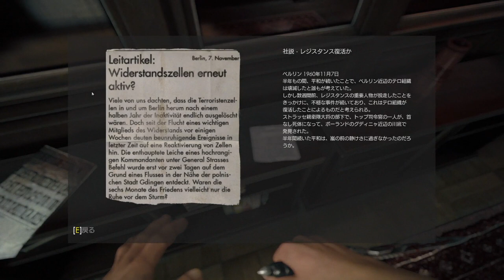【Wolfenstein:TNO】燃える漢のオールドスクールFPS #9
ナチスBBA顔面崩壊編